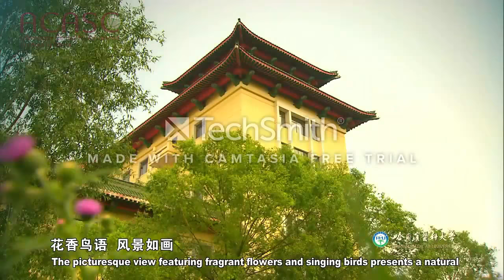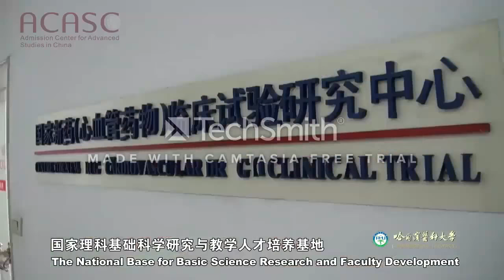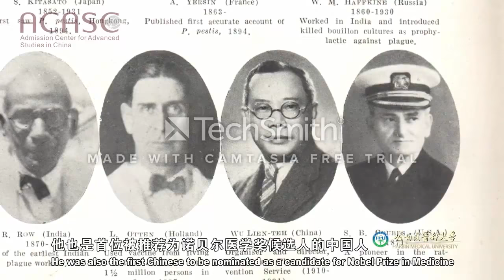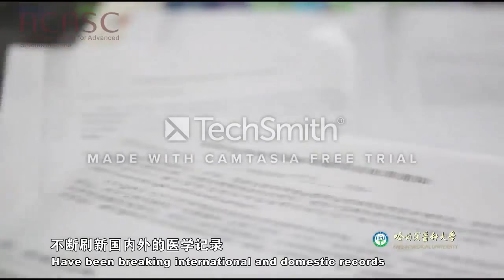171 Harbin Medical University HMU